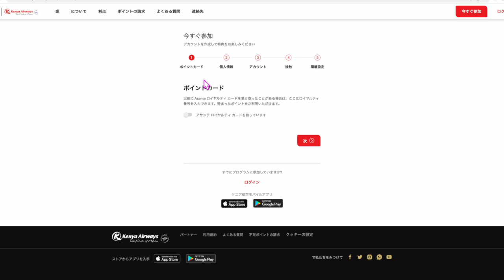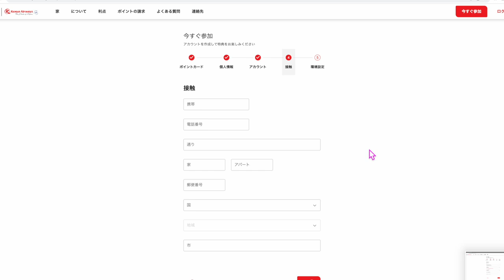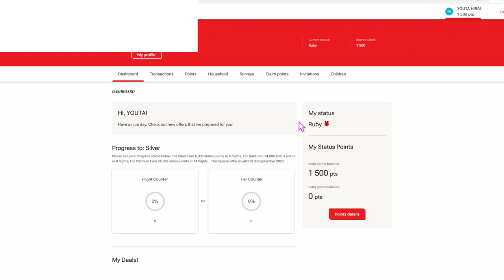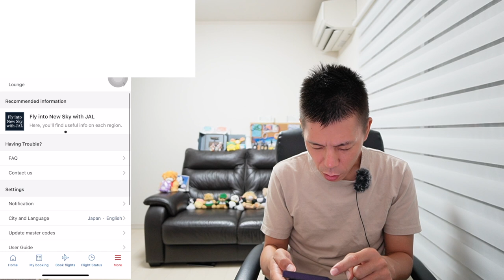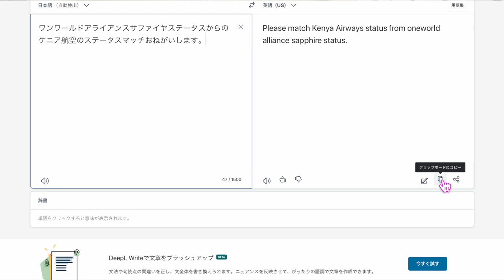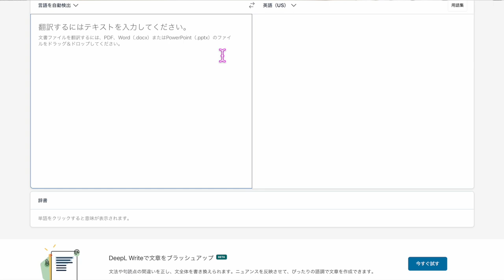【速報】ケニヤ航空ステータスマッチ拡大へ✈️スカイチーム上級会員取れるかも!?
取りこぼさないようにして下さい💵

1️⃣上のコードからアプリをDL
2️⃣ログインしないで上のURLから再度入り登録
3️⃣登録時、電話番号で登録(サブ端末でLINEで入ったらダメでした。奥様アカウントは電話番号でできました！)
4️⃣トップ画面の下、中央のギフトをクリック
5️⃣チェックインを7日間クリック

100％もらえると言えませんが、取れてる方、かなり多いので、1日1回✖️10日間1クリックだけで5,000円分はめちゃくちゃいいのでぜひ試し下さい( ✧Д✧) ｶｯ!!

✅ケニヤ航空ステータスマッチで送るメールアドレス